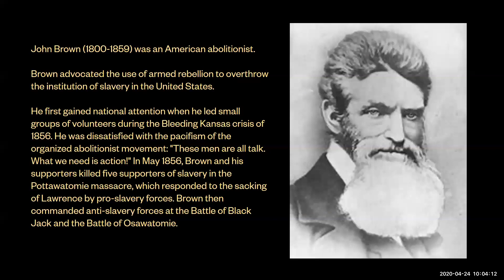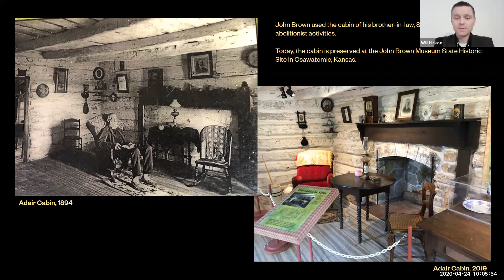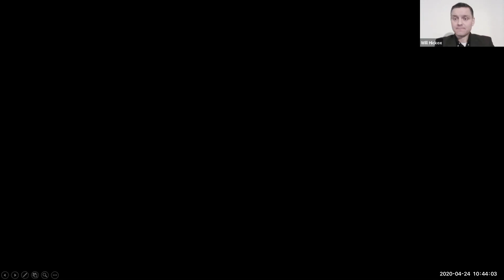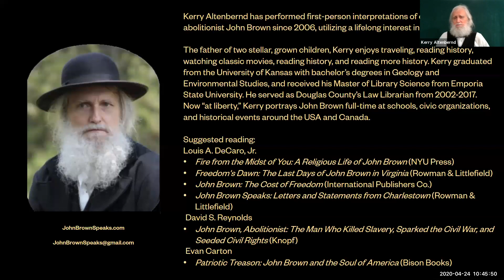Portals to the Past: John Brown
Freedom's Frontier National Heritage Area and the Watkins Museum of History produced this program on Friday, April 24th at 10 am.

Includes optional English subtitles.